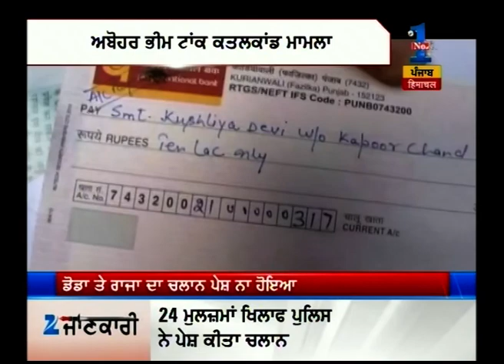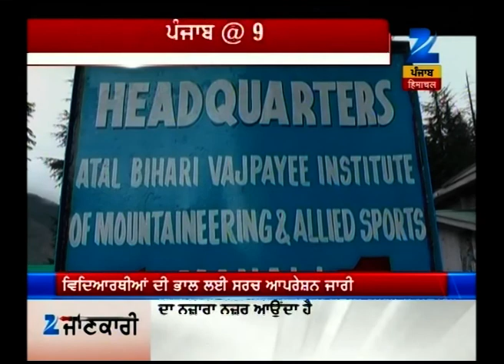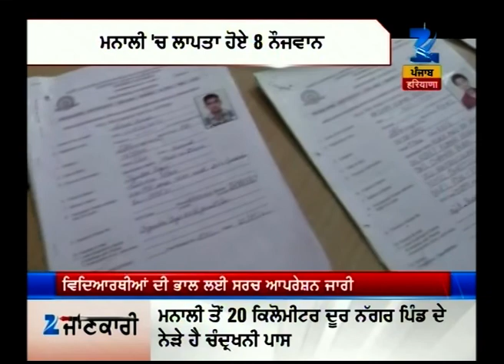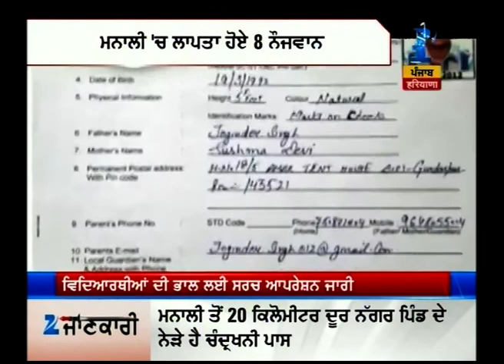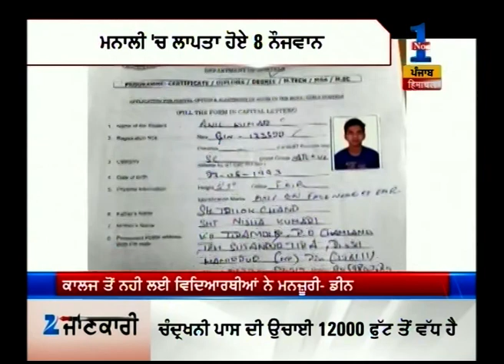Punjab @ 9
Watch 'Punjab @ 9' and catch all the latest news and updates here.